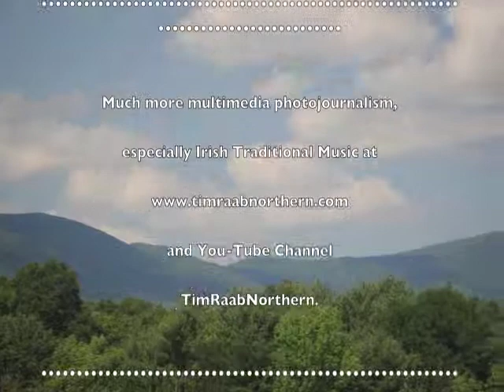CIAW 2012 #069 Dylan Foley, Dan Gurney & Caitlin nic Gabhann with Joshua Dukes, McHale, Coen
Catskills Irish Arts Week 2012. A CD launch session for Dylan Foley, Dan Gurney & Caitlin nic Gabhann with Joshua Dukes, Mike McHale, Fr.Charlie Coen, Matt Heaton & Friends. Wednesday night about 11PM at the Shamrock House in East Durham, NY.  Part 2 of 3. Tune titles?